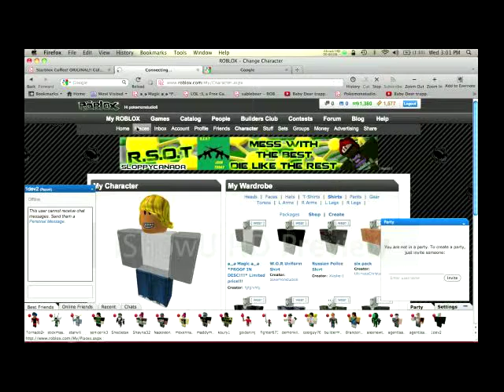The fake invisibility shirt.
fgfgryhfg made this fake shirt.